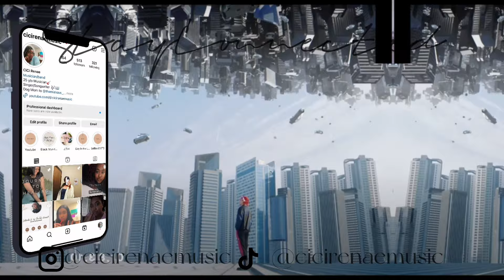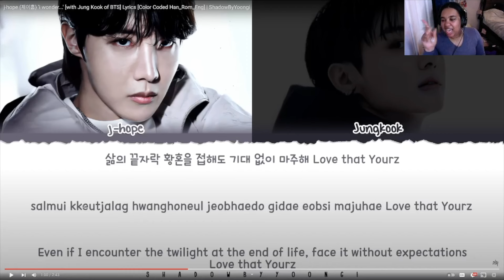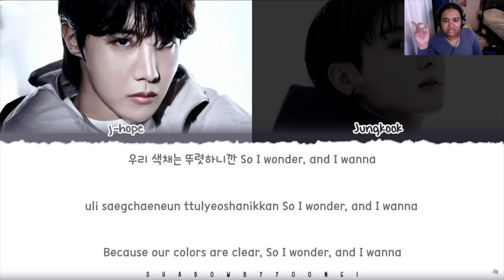J-hope and JK Make Me Wonder| 'i wonder...' · j-hope · Jung Kook| OFFICIAL REACTION 🫰🏽💜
Hello Beautiful People! I am back with another reaction and today I will be checking out J-hope and Jungkook's new song 'I Wonder'! This song is apart of Jhope's new album and documentary titled "Hope on the street".